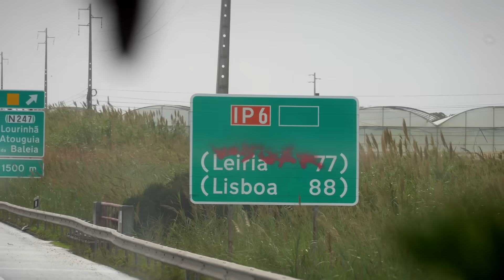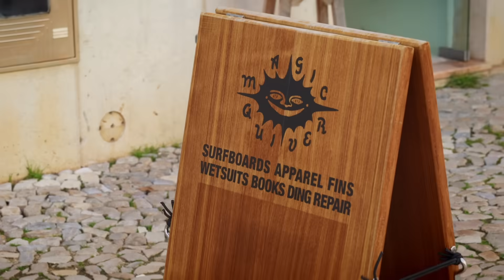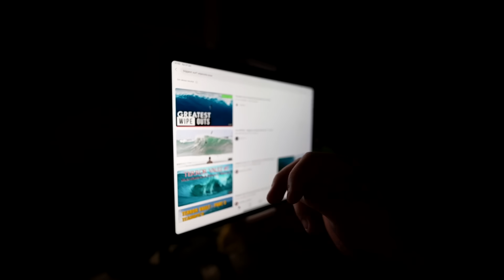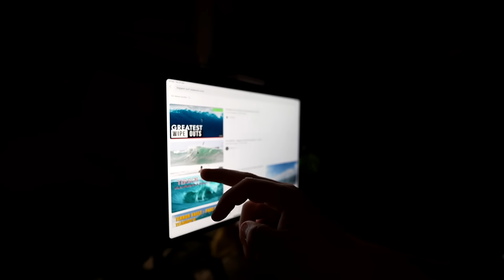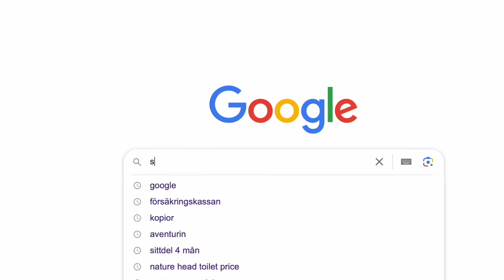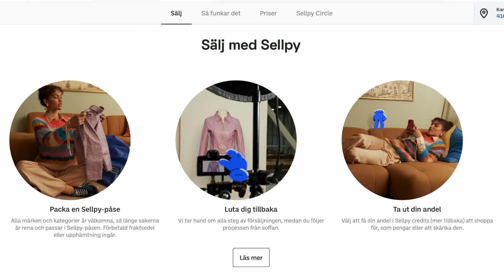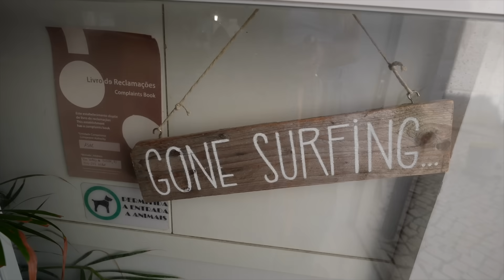OMG KLARAR BUSSEN EN ÖVERSVÄMNING?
I betalt samarbete med Sellpy.